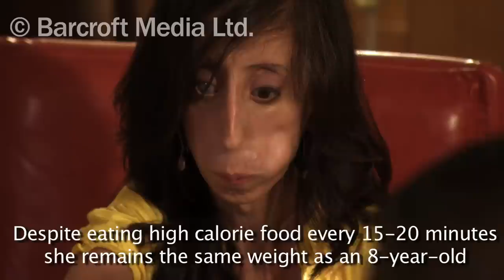I Can't Put On Weight!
Lizzie Velasquez weighs just 4 stone but she'll be the first to tell you she's not anorexic. Lizzie, 21, has a rare and undiagnosed syndrome that prevents her from putting on weight. Despite the fact she eats high calorie food every 15-20 minutes she remains the same weight as the average 8-year-old. Doctors are still unsure what condition Lizzie may have but they have found two similar cases, one in the UK and one in the US. Despite some medical problems Lizzie leads a full and active life. She goes to university in Texas and hopes to become an motivational speaker.